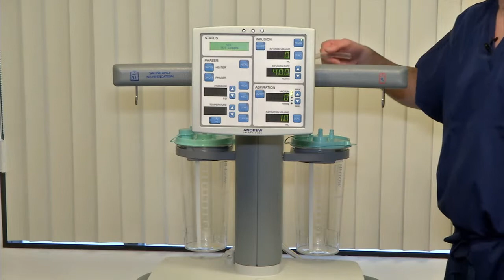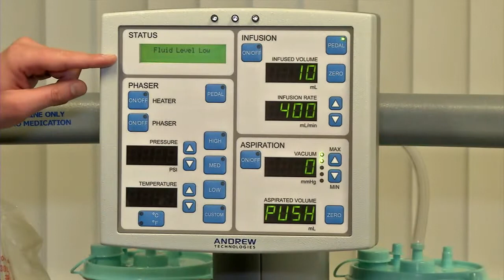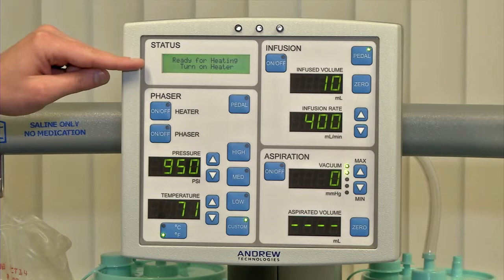HydraSolve Lipoplasty System Setup Demonstration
HydraSolve Lipoplasty System Setup Demonstration for Plastic Surgeons.  Find out more about our liposuction system that is gentle for patients and efficient for surgeons